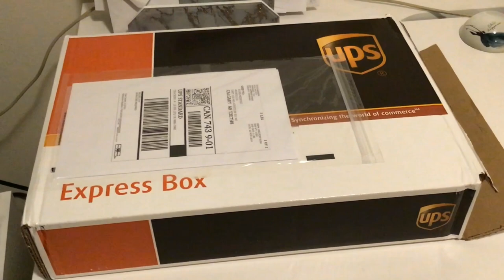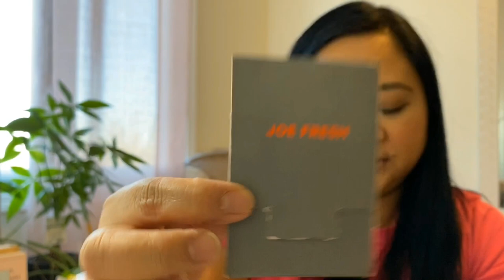Coach Cassie Crossbody Bag Unboxing👜❤️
Coach Cassie for 30% and shipping experience!